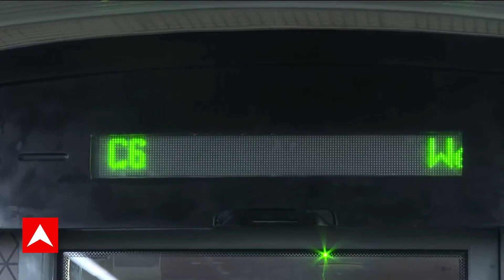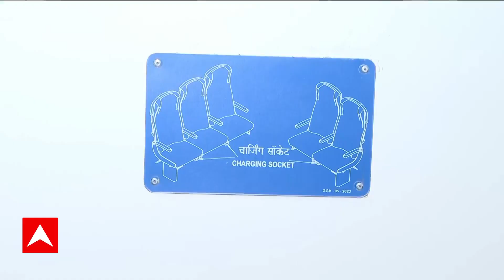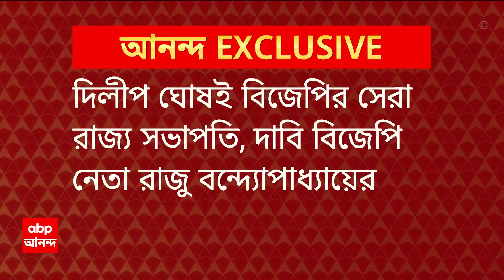Durga Puja: পুজোর মুখে জোড়া বন্দে ভারত পেতে চলেছে বাংলা | ABP Ananda LIVE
পুজোর মুখে জোড়া বন্দে ভারত পেতে চলেছে বাংলা। আজ ১১টি রাজ্যে বন্দে ভারত এক্সপ্রেসের ভার্চুয়াল উদ্বোধন করবেন প্রধানমন্ত্রী। এর মধ্যে রয়েছে হাওড়া-পাটনা বন্দে ভারত এক্সপ্রেস। অপর বন্দে ভারতটি চলবে হাওড়া-রাঁচি রুটে। ইতিমধ্যেই তিনটি বন্দে ভারত এক্সপ্রেস পেয়েছে বাংলা। প্রথমটি ছিল হাওড়া-নিউ জলপাইগুড়ি রুটে। পরে নিউ জলপাইগুড়ি থেকে গুয়াহাটি ও হাওড়া থেকে পুরী রুটে আরও দুটি বন্দে ভারত এক্সপ্রেস চালু হয়েছে।